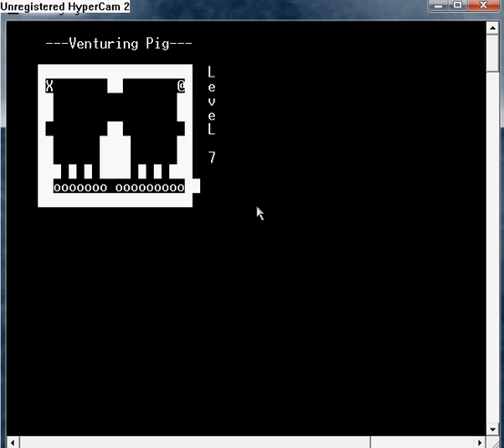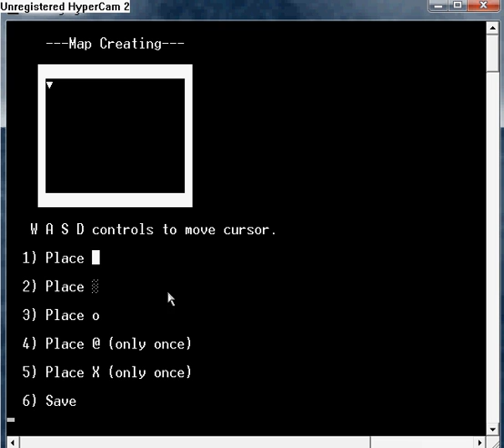Venturing Pig (progress vid 8)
This is where I show you levels 6, 7, 8, and what the map creator will look like